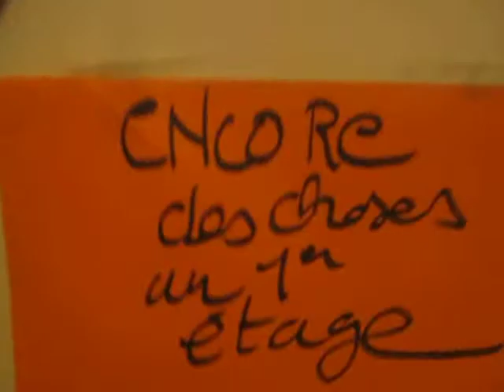Vide dressing rue Muller - dimanche 23 octobre 2011